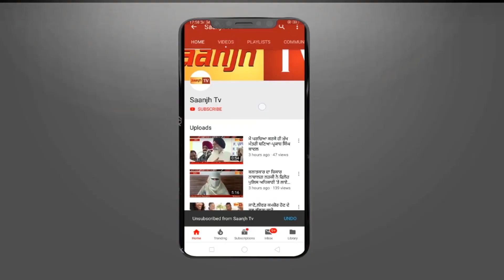ਗੁਰਾਇਆ ਵਿਖੇ ਵਿਆਹ ਦੀ ਜਾਗੋ ਦੌਰਾਨ ਇੱਕ ਨਬਾਲਿਗ ਲੜਕੀ ਨਾਲ ਹੋਇਆ ਬਲਾਤਕਾਰ